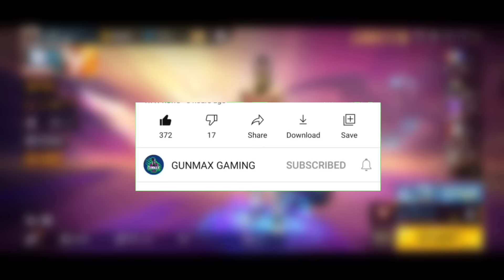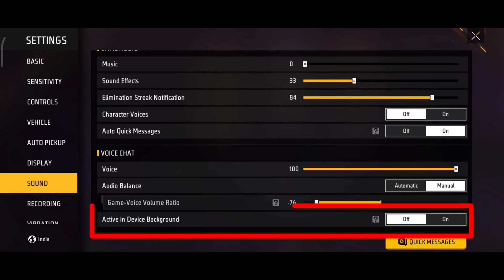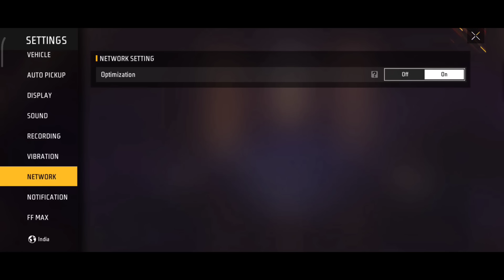Free Fire New Setting After New Update | Free Fire Pro Setting | New Headshot Setting Free Fire